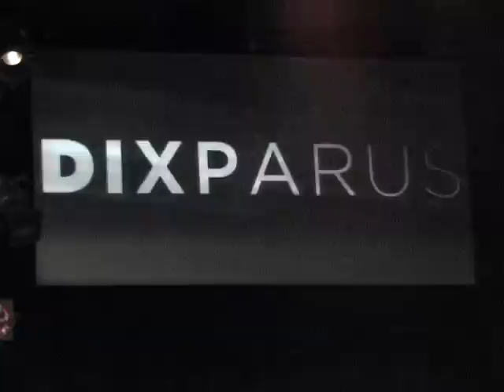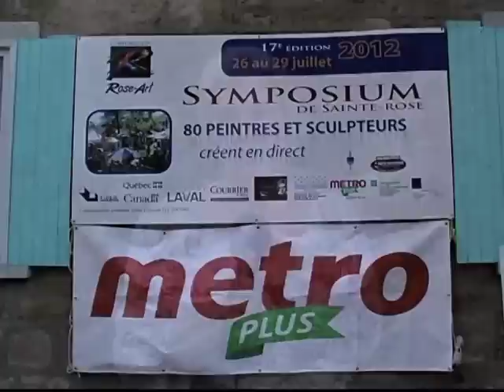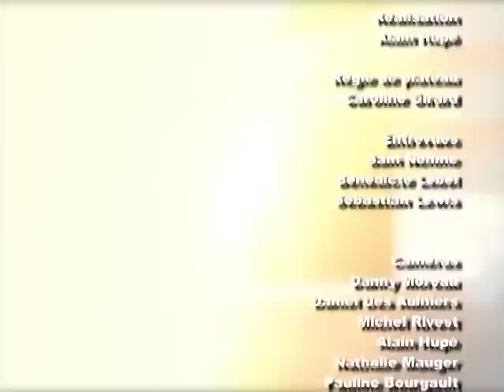TVRL - Laval estival, le juillet 2012 - E1209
EL12-LAES-009.mp4